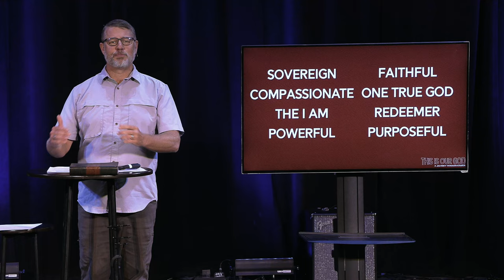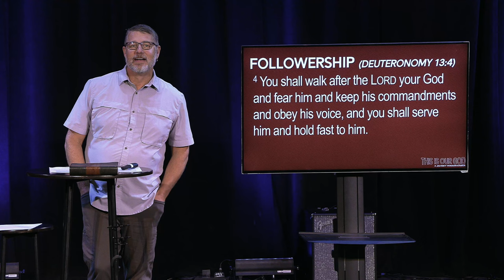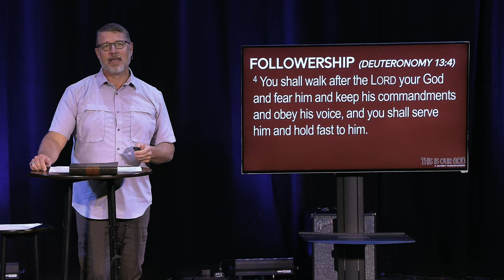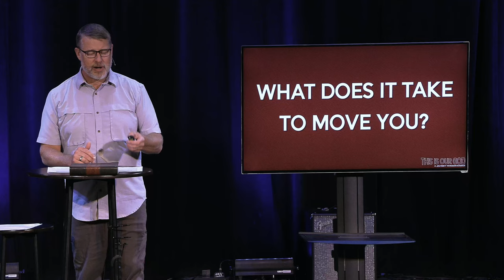God Is Our Leader